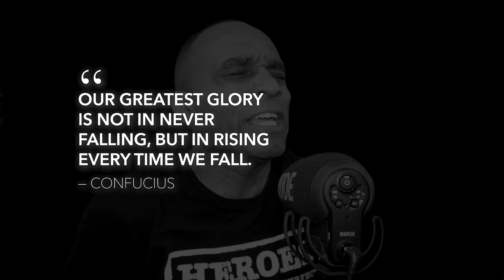Motivation to help you break your chains of addiction | Steven Garner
A story of encouragement about a woman who overcame her drug and alcohol addiction.